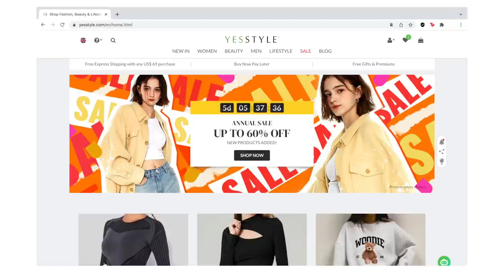2021 K-POP DANCE MEDLEY | my top 10 fave dances of the year ⚡️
👟 yesstyle outfits

00:00 - ENHYPEN 'FEVER'

00:37 - ATEEZ 'Deja Vu'

01:09 - Stray Kids 'DOMINO'

01:40 - weeekly 'Holiday Party'

02:08 - NCT DREAM 'Hot Sauce'

02:33 - LOONA 'PTT (Paint The Town)'

03:10 - STAYC 'STEREOTYPE'

03:46 - ITZY 'In the morning'

04:20 - STAYC 'ASAP'

04:56 - ATEEZ 'Fireworks'

05:33 - other items from yesstyle :)

🧸 socials

(pls do not send requests to this email, thank you)